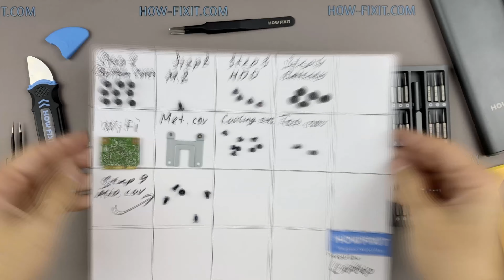HP EliteBook x360 1030 G2 Disassembly, fan cleaning and thermal paste replacement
This step-by-step video guide shows how to fix laptop overheating: disassembling HP EliteBook x360 1030 G2, cleaning fan from dust, and replacing thermal paste.

*DESCRIPTION*
Welcome to HowFixit! In this video, I'll take you through a step-by-step guide on how to disassemble HP EliteBook x360 1030 G2 laptop, clean its fans, and replace the thermal paste. Our comprehensive tutorial will equip you with the knowledge of fixing laptop overheating issues. From disassembling your laptop to cleaning the fan and heatsink from dust and applying thermal paste, we've got you covered. Say goodbye to overheating and hello to improved performance!

* Thermal Paste Replacement:
Thermal paste plays a crucial role in transferring heat from the laptop's CPU and GPU to the heatsink. However, over time, a thermal paste can dry out and lose its effectiveness. I'll guide you through the process of removing the old thermal paste and applying a fresh, high-quality one. This step is vital for optimal heat dissipation and temperature management. Don't let an overheating laptop slow you down! Watch this comprehensive guide and take control of your laptop's temperature. By performing regular fan cleaning and thermal paste replacement, you'll ensure smooth operation, prevent hardware damage, and extend the life of your laptop. Hit the play button now and let's get started!